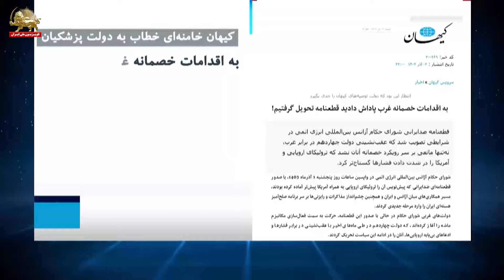اخبار ایران و جهان در یک نگاه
تظاهرات مالباختگان قزوین علیه سیاستهای رژیم پلید آخوندی
مراسم بزرگداشت شهدای قبام آبان ۱۳۹۸
تخریب خانه های مردم محروم چابهار توسط مزدوران سرکوبگر آخوندی